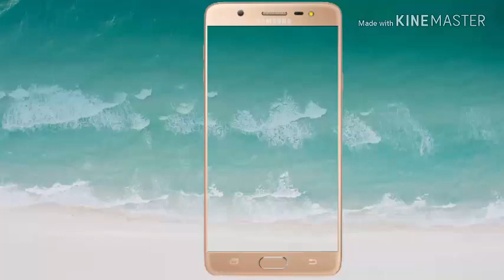HouseHold Crafts | Seene Ki Balgam Ka Ilaj | Best Nuskha In Urdu | Balgham(Resha) ka ilaj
Seene Ki Balgam Ka Ilaj | Best Nuskha In Urdu | Seene Ke Balgham Ka Gharelu ilaj In Urdu